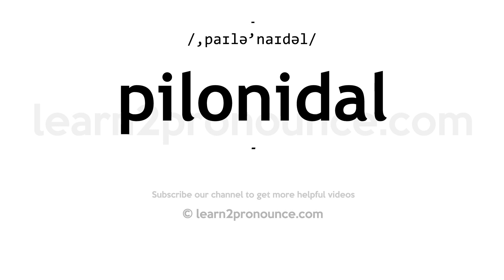How to pronounce Pilonidal | English pronunciation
Learn how to pronounce Pilonidal in English
PILONIDAL
Pronunciation of Pilonidal: /,paɪlə'naɪdəl/